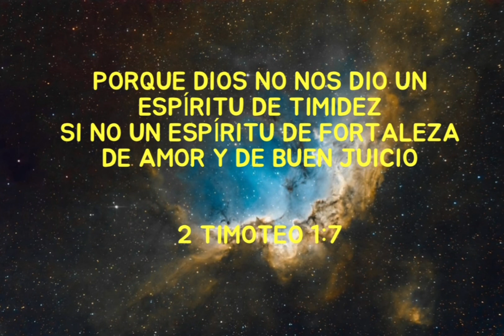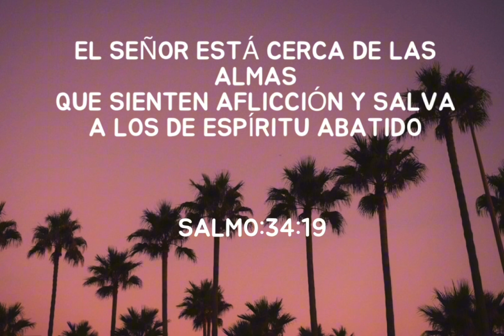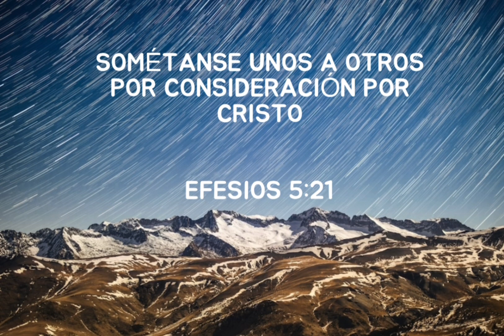TU PALABRA ES MI MEDICINA 🙏Dios#amor#palabrasdeanimo#sabiduria#fe#actitudpositiva#reflexiones#